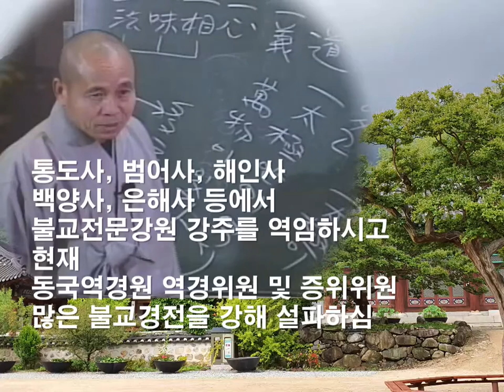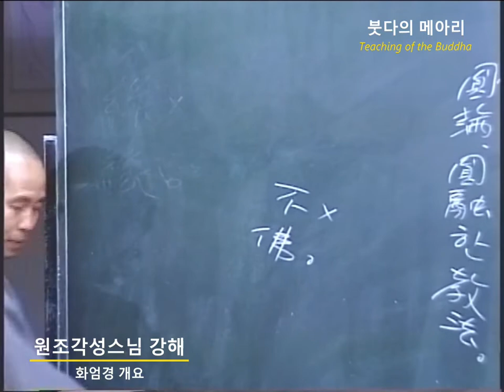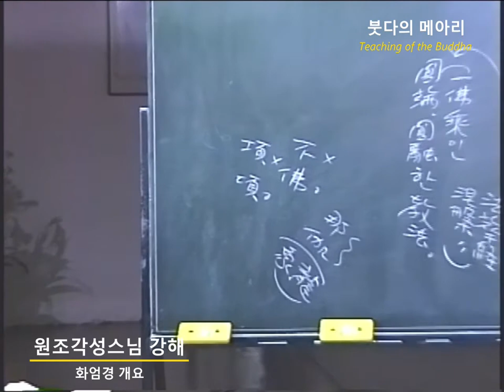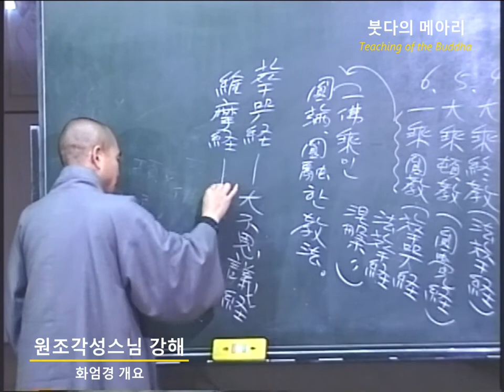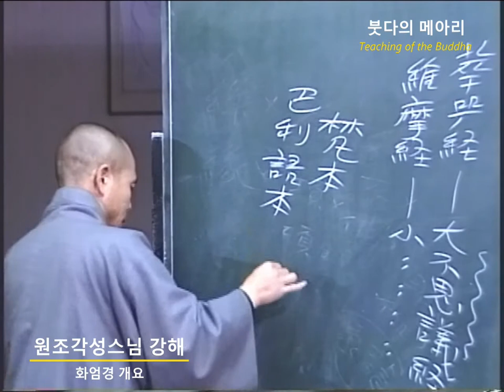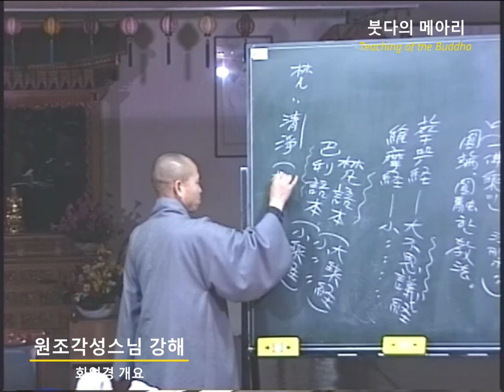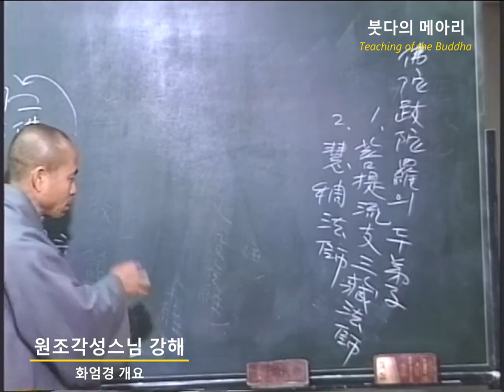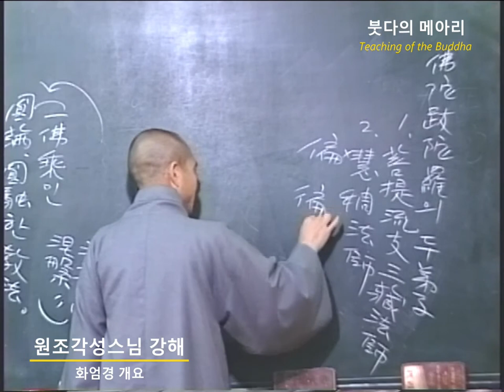각성스님 강해_화엄경 개요 제10강 / 화엄경을 일승원교라 함, 일불승인 원만 원융한 교법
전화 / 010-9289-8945